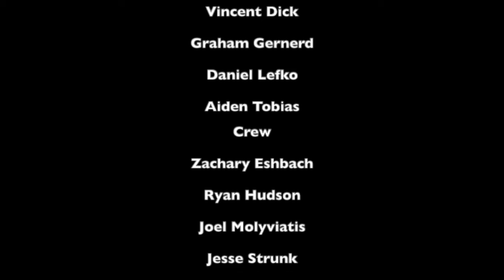Monday, Dec. 21 2020 | OVHS Morning Announcements